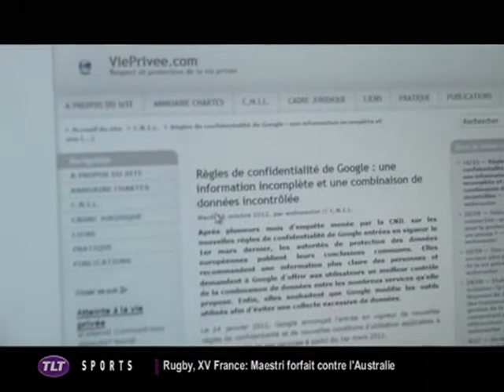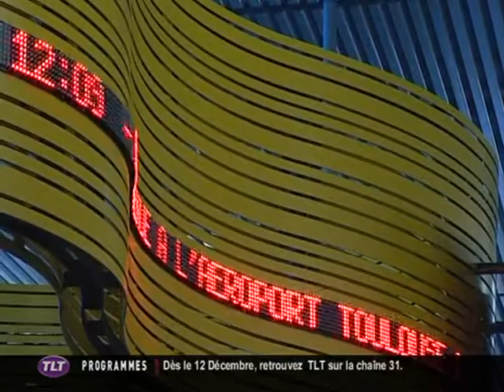TLT - Le JT du 09/11/2012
Sites webs/blogs, copiez cette vidéo avec le bouton "Intégrer" !